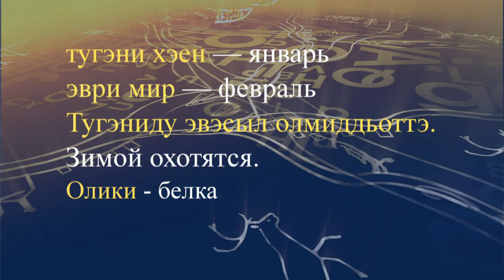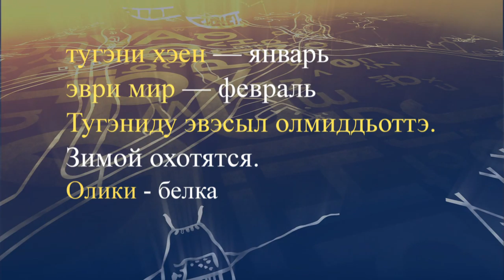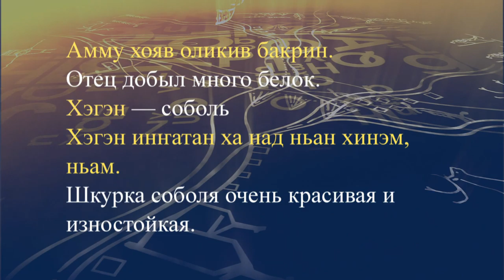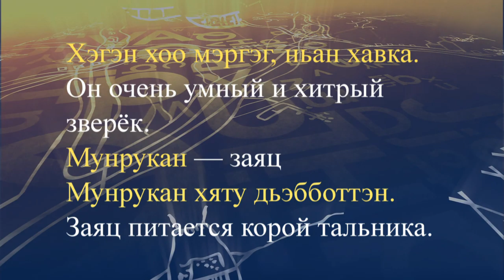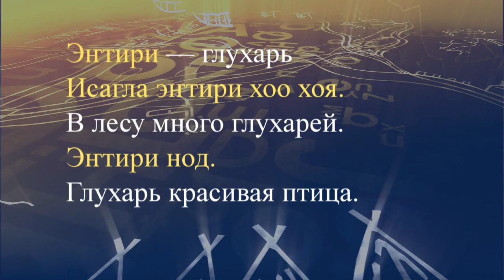teleuroki even 38